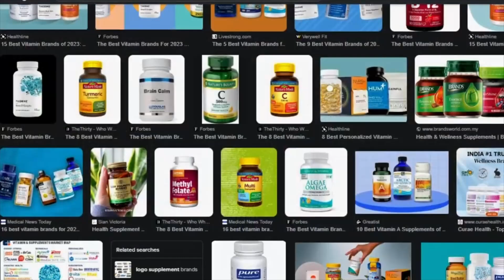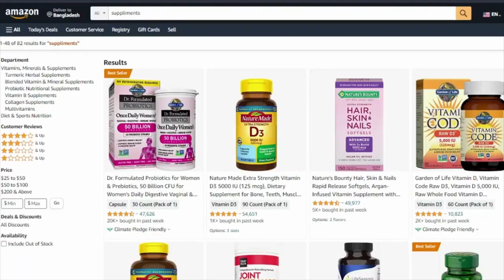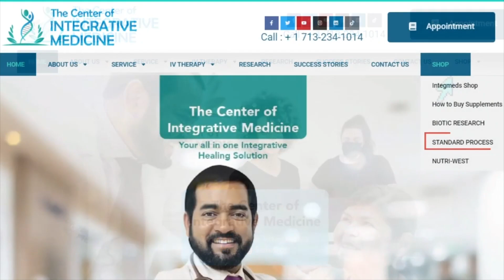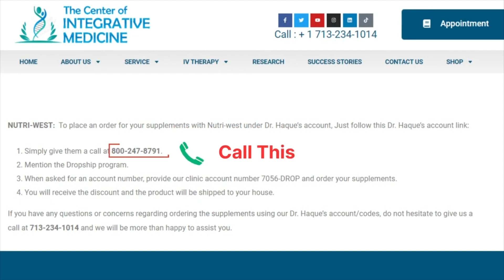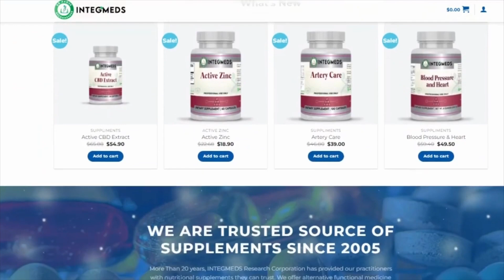How to Buy Authentic Products? Dr Haque